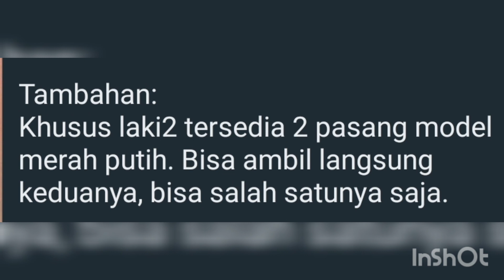BIAYA MASUK SDIT 2023/2024